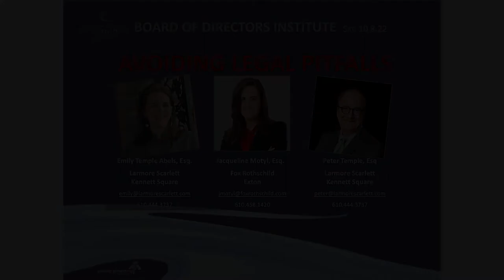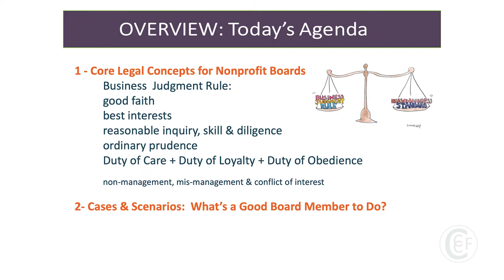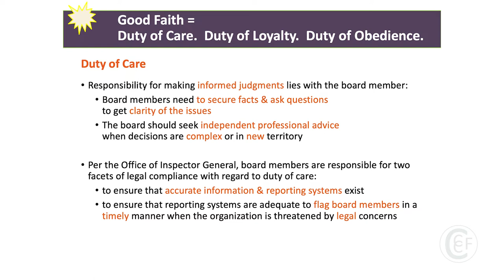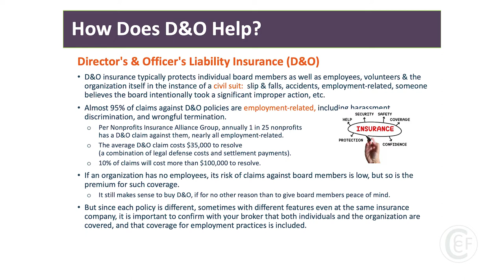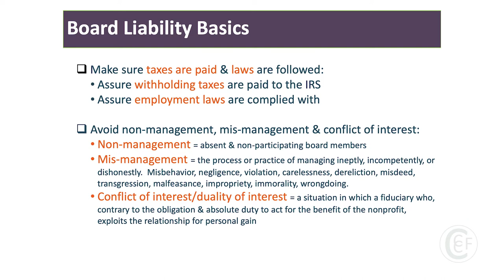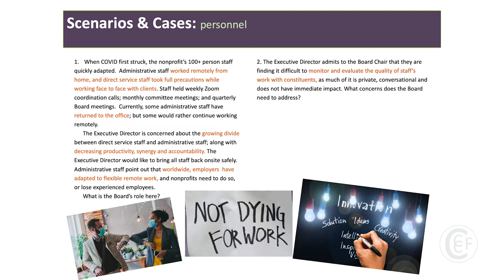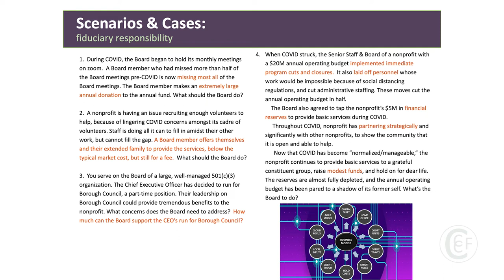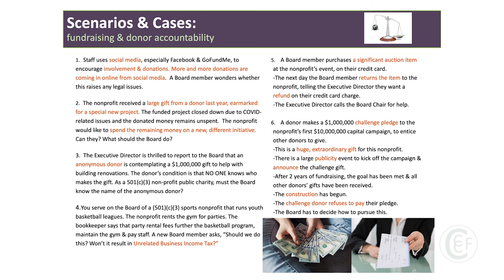Avoiding Legal Pitfalls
Presenters:
Emily Temple Abels, Esq.
Jacqueline Motyl, Esq.
Peter Temple, Esq.

Recorded at CCCF's Board of Directors Institute on October 8, 2022.